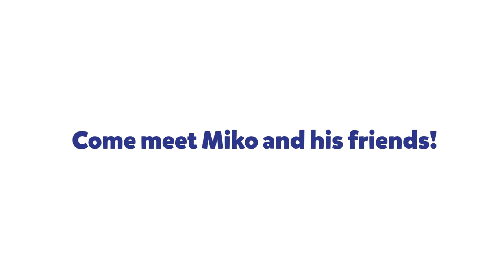Miko and the Spell of the Stone Teaser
The new and exciting Alpine Marmot IP as a Franchise Opportunity for Snow Parks around the world. A immersive production from Unlimited Leisure created with the magical animation of RedRaion.

This new IP represents a great franchise opportunity for indoor winter attraction parks, including great stories, amazing themed snow & ice rides and innovative  entertainments for kids and families!

This IP features a marmots’ family and their other animals friends from the Alps experiencing all kinds of fun adventures in the SnowPark.
Visitors are “beamed” into an Alpine winter landscape with mountain sceneries, chalet facades, snowy rockwork, F&B terraces, real snowfall, show  control with specially composed music and light effects.
It’s designed to bring significant marketing value to the location, generate repeat  visitors and drive revenues. And above all, it’s fun - it’s snow magic!